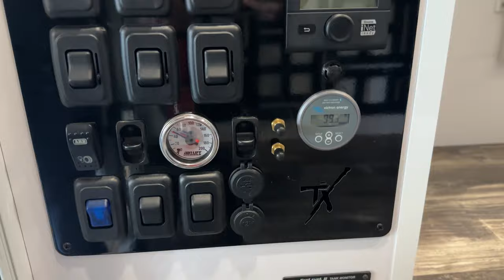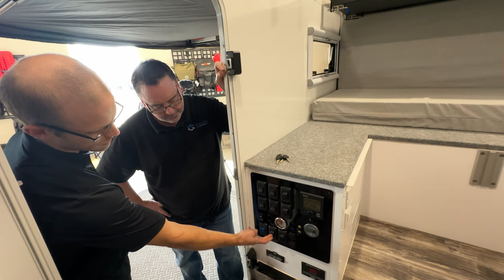Inside the Teton X: A Full Tour of XGRID Campers' Exclusive Offering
Join us as we check out the incredible Teton X adventure trailer from @AtlasOutdoorsUSA These units are only available at @xgridcampers

Coddiwomple Overland Amazon Storefront: